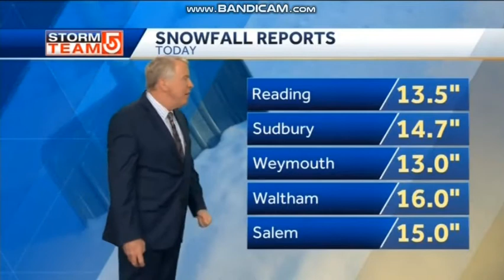WCVB-DT2 - The Ten O'Clock News on MeTV Boston - Open December 17, 2020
The 10pm newscast for WCVB-TV 5 aired on "MeTV Boston" (5.2) Boston. Copyright Hearst Television.